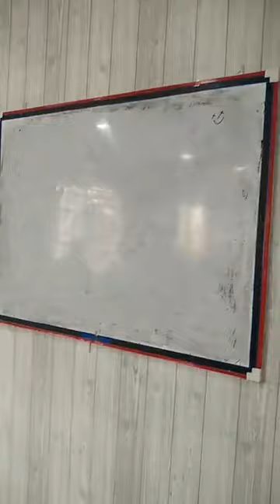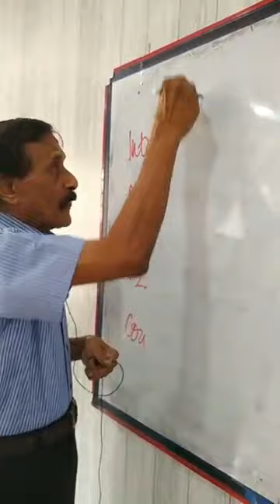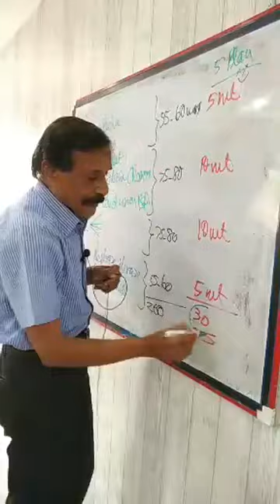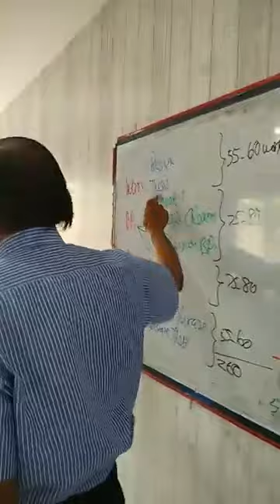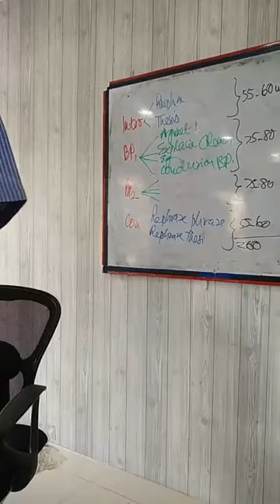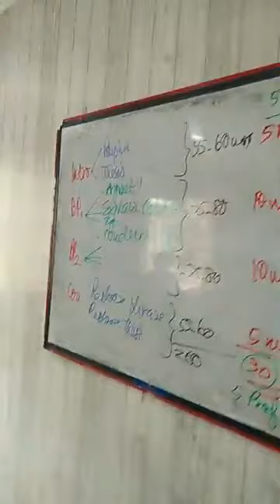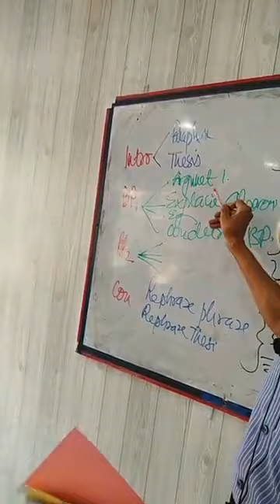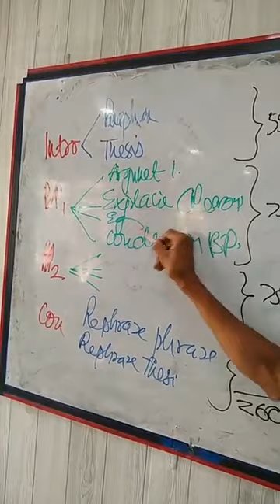MARKING CRITERIA AND WAY QUESTION DISCUSSION - IELTS WRITING TASK 2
Achieve your work, study and migration goals with IELTS @BeMaxAcademy . IELTS has been developed by some of the world’s leading language assessment experts and will test the full range of English skills needed for success in your new job or study placement abroad. IELTS is jointly owned by British Council, IDP: IELTS Australia and Cambridge Assessment English.   We are ensuring a fastest process at lowest cost with a 24 X 7 customer support. Bemax Placement Assistance wing has paved the way for many students to reach their destination places for free of cost.